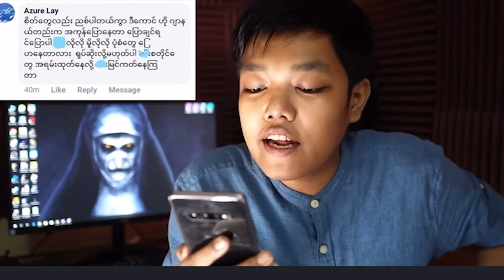20 questions with MHTV ( Ko Myat Htin )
20 questions with MHTV ( Ko Myat Htin )